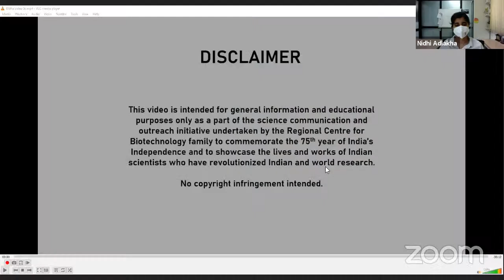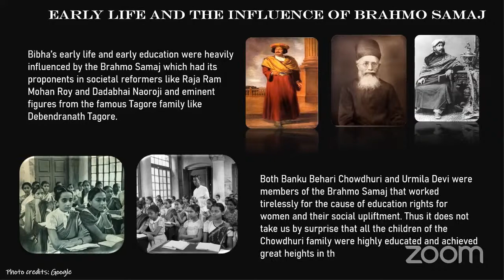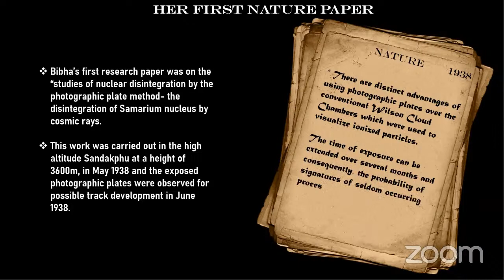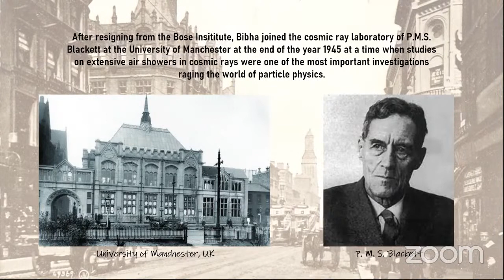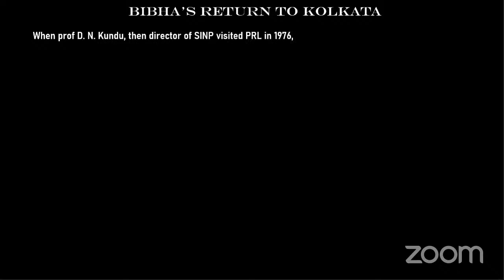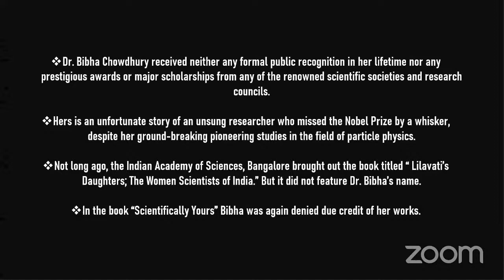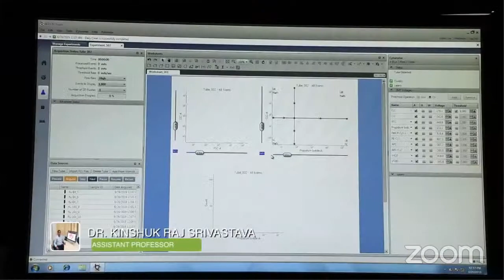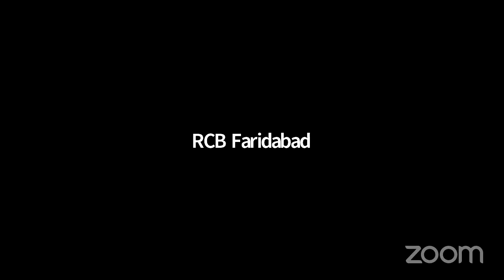Commemorating 75th Year of Independence at RCB- Dr. Bibha Chowdhuri